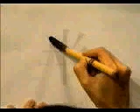Esta es la mejor forma de escribir este KANJI | GAMBATEANDO - Japones Para Todos con Teshimide 深い日本語